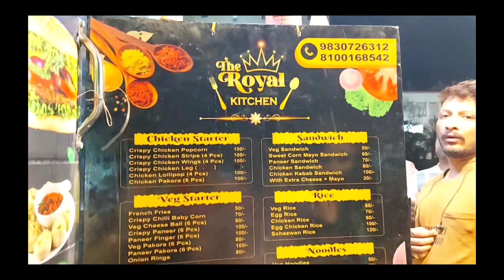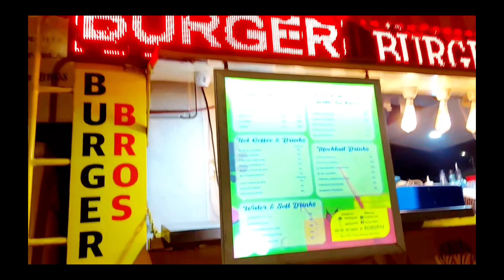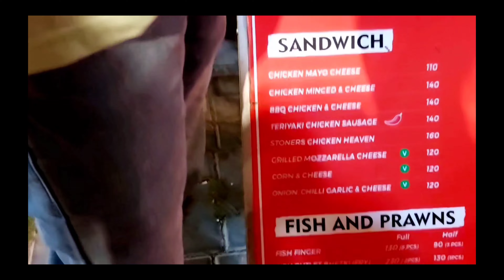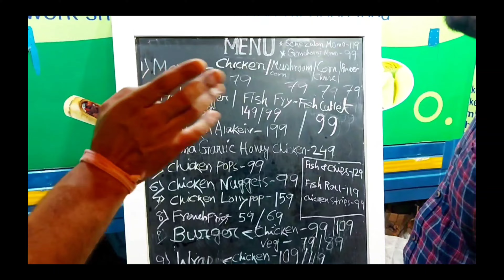Kolkata Food Truck Lane | New Town | Starting @20rs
Location :  New Town Clock Tower Plaza, Street Number 106, BG Block(Newtown), Action Area I, Newtown, New Town, West Bengal 700156
Nearest Landmark : Opposite of Central Shopping Mall

Timing : 6 pm to 11 pm every day
Sunday আমরা গেছিলাম New Town এর Food Truck Lane এ। কলকাতা এ বসে বিদেশের মতো Walking Street এর ফীল পেতে চাইলে কিন্তু চলে আসতে হবে Central Shopping Mall এর ঠিক উল্টো দিকে।
নির্ভেজাল আড্ডা দেয়ার নতুন ঠিকানা কিন্তু এটাই। নানা ধরণের খাবার(চাইনিজ, মোগলাই, কন্টিনিন্টাল,ইন্ডিয়ান ), পানীয় (কোল্ড্রিংকস, লস্যি, শেক )সব কিছু পেয়ে যাবেন এখানের Food Truck গুলোতে। দাম শুরু মাত্র ২০টাকা থেকে। ভীষণ ই reasonable price  এ পেট ভরাতে আর আড্ডা মারতে একবার কিন্তূ আসা যেতেই পারে 😊